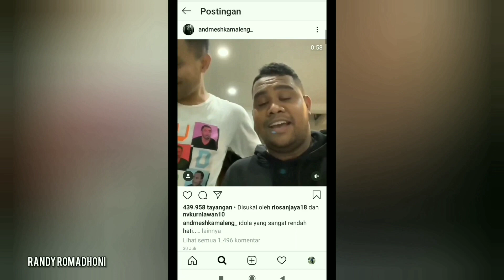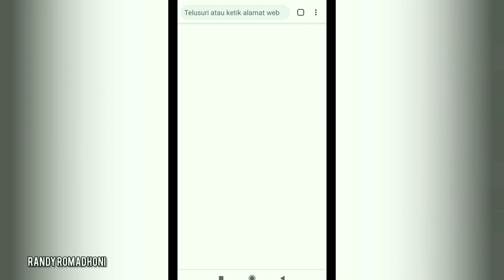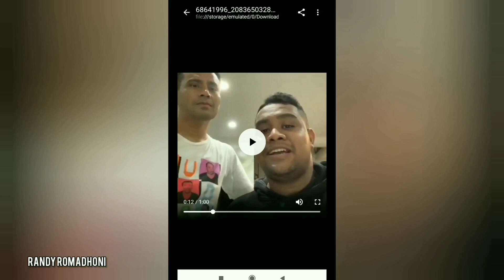CARA DOWNLOAD VIDEO INSTAGRAM TANPA APLIKASI | TUTORIAL INSTAGRAM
Video tutorial cara download video instagram tanpa menggunakan aplikasi tambahan.

Cukup gunakan browser bawaan hp android bisa google crome, uc browser, opera dll.

terima kasih.